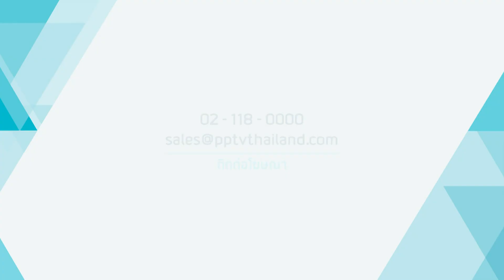เห็นกับตา ตอน vistec Promo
แบตเตอรี่โทรศัพท์มือถือหมด ไม่ใช่ปัญหาอีกต่อไป ...ในเมื่อสถาบันการศึกษาของเมืองไทย ผลิตแบตเตอรี่คุณภาพดีกว่าท้องตลาด และชาร์ทได้เร็วมาก
ใครคิดค้น ใครวิจัย นักวิทยาศาสตร์เป็นใคร
ศุกร์นี้ 28 ธ.ค. เวลา 22.30 น. .เห็นกับตา พร้อมกับ ทางช่อง PPTV HD36